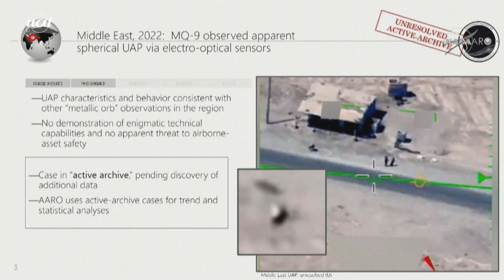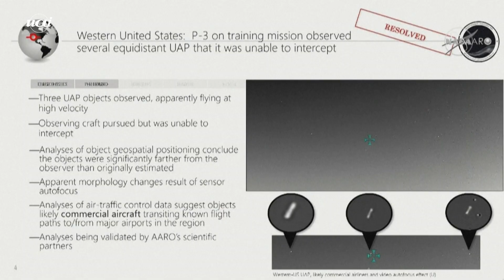Nasa começa oficialmente a busca por OVNIs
A Nasa anunciou nessa quinta-feira (14) que pretende investigar cientificamente os óvnis, os objetos voadores não identificados, que despertam fascínio ainda que não sejam comprovadamente fenômenos extraterrestres, de acordo com um novo relatório de especialistas na área publicado pela agência espacial americana.

Após meses de trabalho, o documento, elaborado por um grupo de cientistas e especialistas em aeronáutica, recomenda que a Nasa desempenhe no futuro "um papel de liderança" no estudo dos óvnis, que foram renomeados como "fenômenos anômalos não identificados" (UAP, na sigla em inglês).

Simultaneamente, a agência espacial americana anunciou a criação de um cargo de diretor responsável pela investigação destes fenômenos. Inicialmente, não foi revelado quem ocuparia esta posição por medo de assédio, como ocorreu com os 16 autores do relatório.